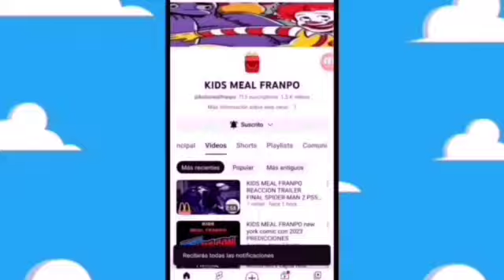Villanos2#200 hot toys neca jannat the walking dead daryl dixon season 2 octubre 2024